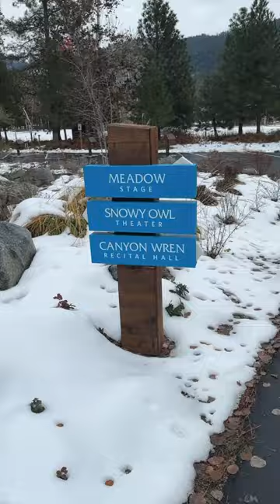Snowy Owl Theater '24 🦉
The Christmas tour is a wrap! The grand finale was up in the mountains the past two days at the gorgeous Snowy Owl Theater in Leavenworth, WA.

A big thank you to An Daire Wenatchee Irish dancers for, as always, being our amazing special guests and for bringing their dancing talents to the stage and to Icicle Creek Center for the Arts for bringing us back to this wonderful theater! 🥰

Many thanks also to everyone who braved the snow to fill the theater two nights in a row! We're so thankful for you, and to everyone who joined us on this year's Celtic Christmas tour. It was wonderful to play all these Christmas songs again and to share them together! ✨